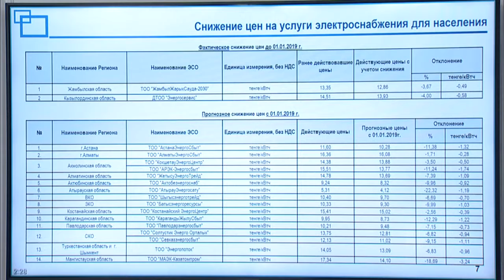Халыққа электрмен жабдықтау қызметтеріне бағаны төмендету туралы (Т. Сүлейменов)